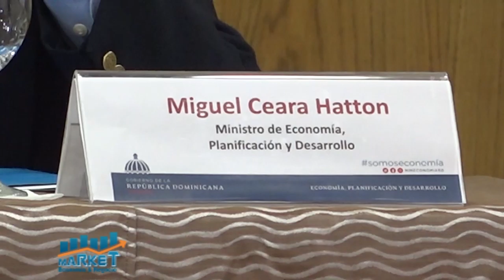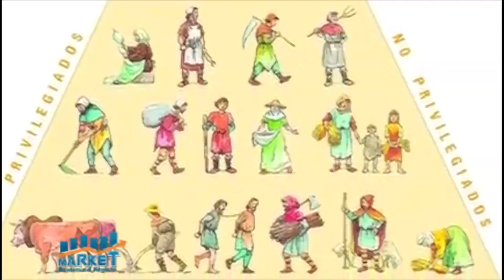Market, Economia y Negocios, B-1, 20 de abril 2021